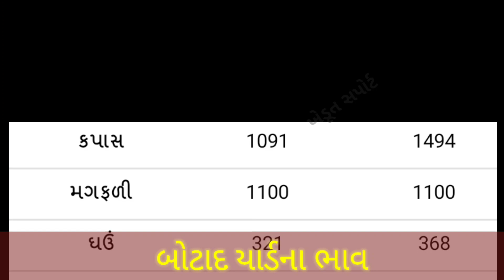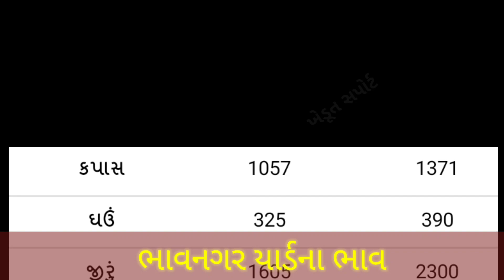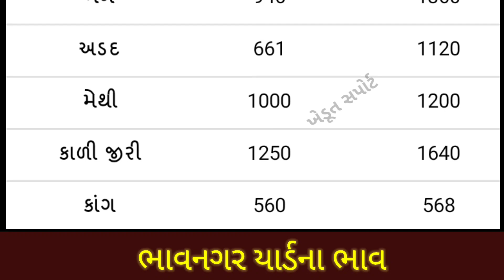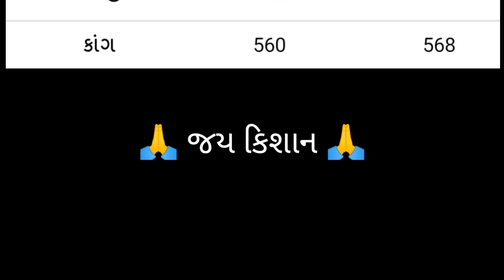28.05.2021 | Botad and Bhavnagar Yard commodity Price | Bajar bhav | બોટાદ અને ભાવનગર યાર્ડ ના ભાવ